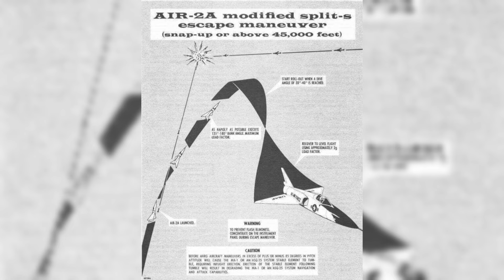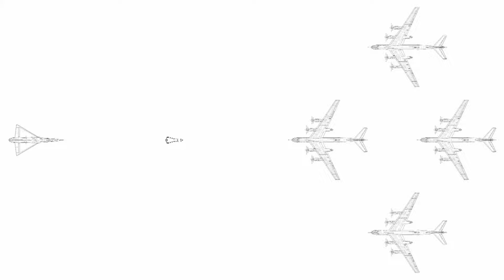Nükleer Roket Fırlatan Uçak F-106 ve Genie Roketi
Videonun birinci bölümünün linki:

Hatalı paylaşımlar yaptığını düşündüğünüz youtuber ve twitter üstadlarının yapmış olduğu paylaşımların linklerini bana gönderebilirsiniz.

Bu video Seda'ya adanmıştır... Seni çok seviyorum dünyalar güzelim benim.